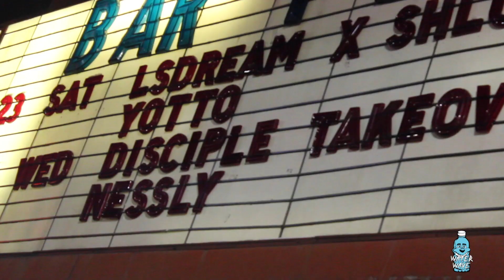NESSLY PERFORMS LIVE IN MINNEAPOLIS - Water Wave TV.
Follow @WaterWaveTV on IG!